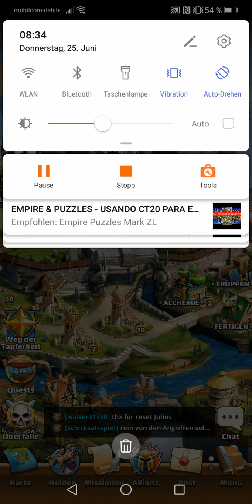08154711 vs Avalon, Warhits